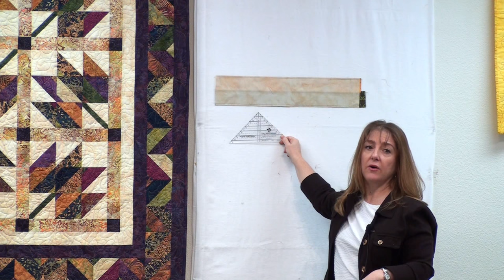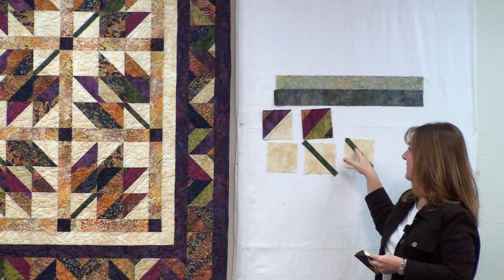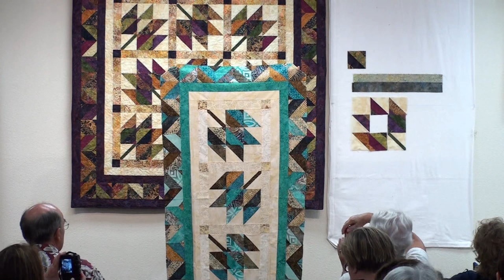Leaf it to Me Strip Club pattern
A Cozy Strip Club Pattern Designed for 2½" Strips
Great with The Strip Tube Ruler™!

You're looking for that perfect fall pattern in which you don't have to applique the leaves, aren't you? Well just Leaf It To Me because this is that pattern!

The design of Leaf It To Me is easy to accomplish with the help of our Strip Tube Ruler™. All you need is scrappy strips, a background, some sashing, and everything will just fall into place! A unique feature of this pattern is its pieced border, which is made easily by using the same block as the center of the leaves, and finishes the quilt off wonderfully.